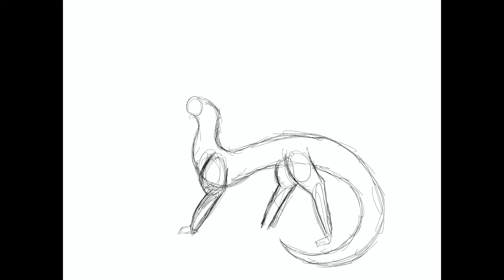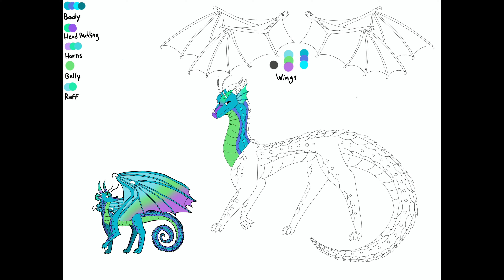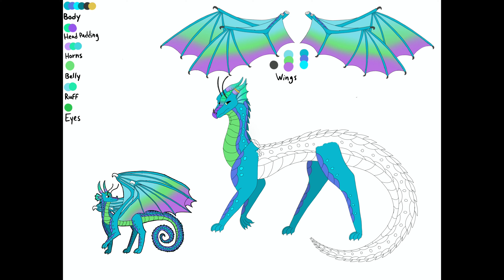Butterfly (An OC Of Mine) Reference Sheet || Procreate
please don't steal